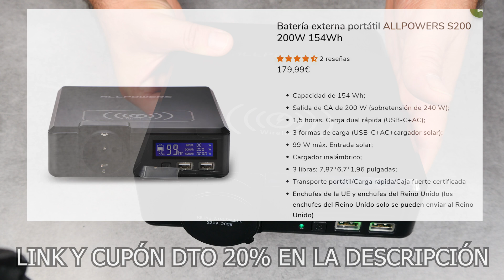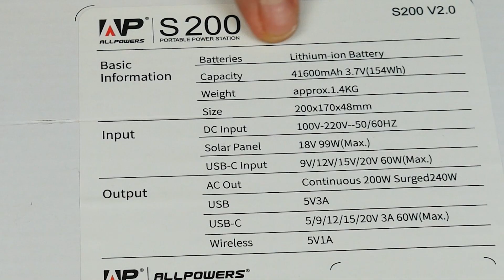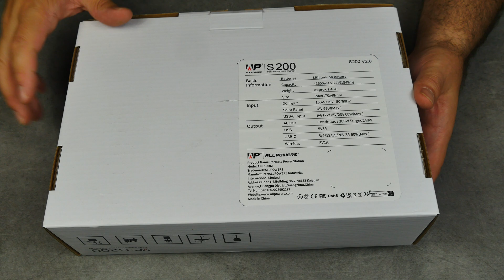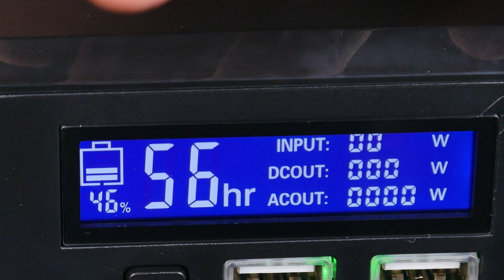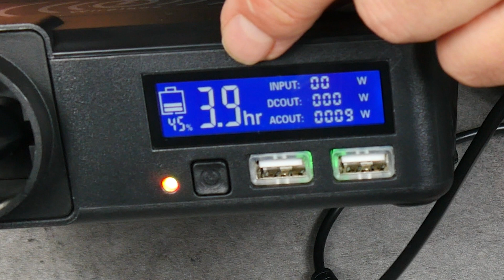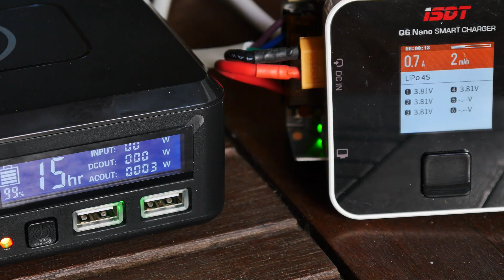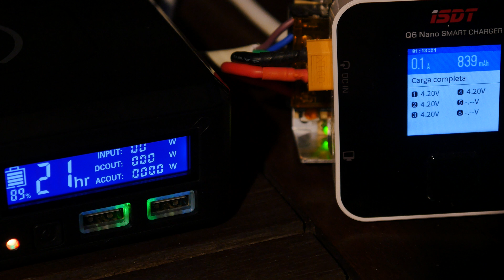ESTACIÓN DE ENERGÍA SÚPER PORTÁTIL: ALLPOWERS S200 - CARGA DRONES DONDE QUIERAS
¿Las estaciones de energía son grandes, pesadas y caras? Aquí tienes una pequeña, ligera y barata. Con sus pros y sus contras... ¿qué os parece?

Índice del vídeo:

   0:00​​ Introducción
   1:02 Unboxing y review
   3:23 Posibles usos
   4:47 Vuestros comentarios
   5:27 Prueba de carga LIPO